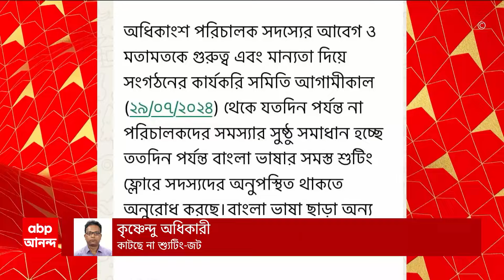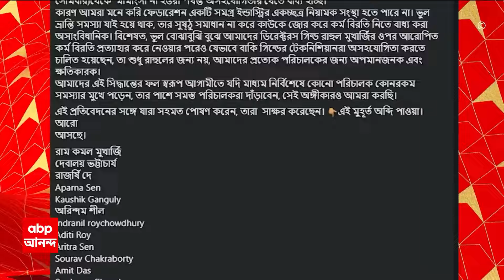Rahool Mukherjee: রাহুল মুখোপাধ্যায়কে বয়কট টেকনিশিয়ানদের, পাল্টা হুঁশিয়ারি পরিচালকদের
ABP Ananda LIVE: রাহুল মুখোপাধ্যায়কে (Rahul Mukherjee) বয়কট টেকনিশিয়ানদের, পাল্টা হুঁশিয়ারি পরিচালকদের। কাল থেকে অনির্দিষ্টকালের জন্য পরিচালকদের অসহযোগিতার হুঁশিয়ারি। টালিগঞ্জের স্টুডিওপাড়ায় টেকনিশিয়ান-পরিচালক দ্বন্দ্বে নতুন মোড়। রাহুল মুখোপাধ্যায়কে পরিচালক বলে না মানলে অসহযোগিতার হুঁশিয়ারি। 'টেকনিশিয়ানদের অসহযোগিতা প্রত্যেক পরিচালকের জন্য অসম্মানজনক'। 'জোর করে কর্মবিরতি নিতে বাধ্য করা অসাংবিধানিক'।